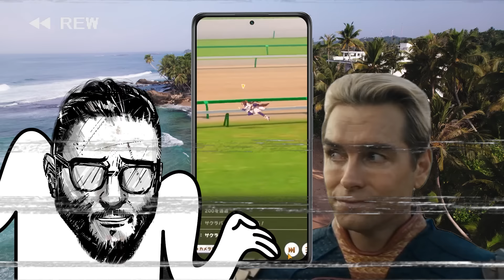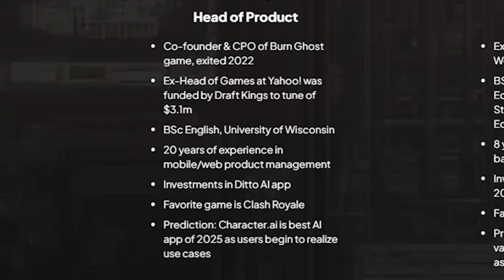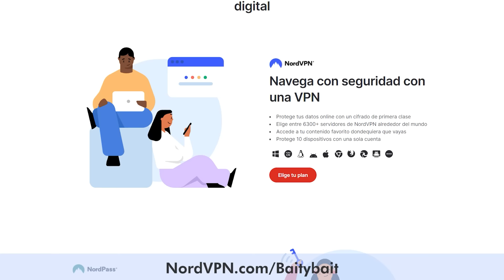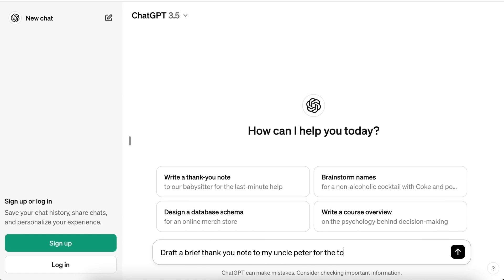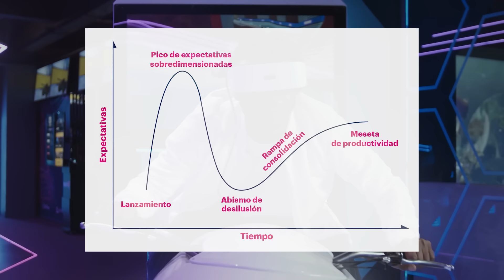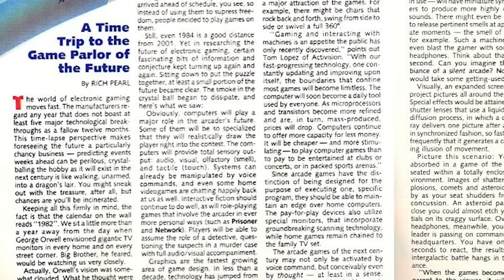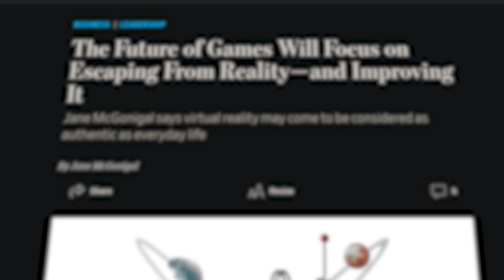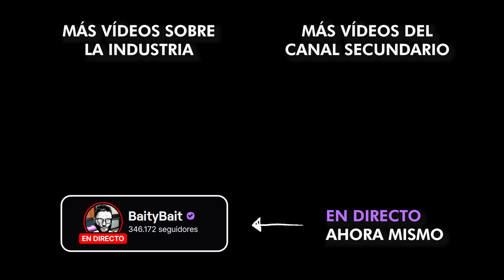EL VERDADERO FUTURO DE LOS VIDEOJUEGOS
🌏 Obtén la oferta exclusiva de NORDVPN + 4 meses adicionales Libre de riesgos con la garantía de 30 días!

Usado contenido de WalkinginJapan canal muy recomendado para relajarte caminando por las calles de Japón 🚶